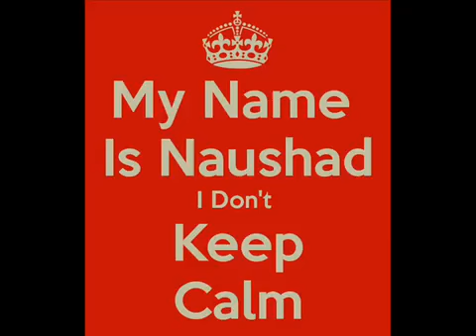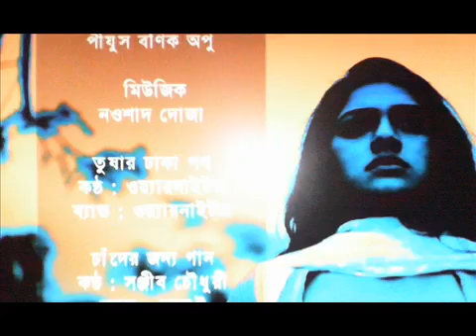তুষার ঢাকা পথ | Khelantis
Band: War-Knightz now Resurrection
Vocal,Tune,Lurics: Saif Akash
Guitar: Noushad Doja
Bass: Sunny
Drums: Shuvo
Genre: Gothic Metal
Demo recorded & mastered by late bassist Fuad Vai.

👉👉👉 See Our More FIFA Video :-:-:-:-:-:-:-:-:-